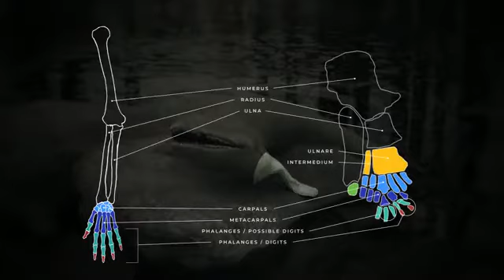Elpistostege watsoni fish has fins that would become human hands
This animation shows how the Elpistostege watsoni fossil found in Canada would evolve into human hands.

Credit: Professor John Long, Flinders University.